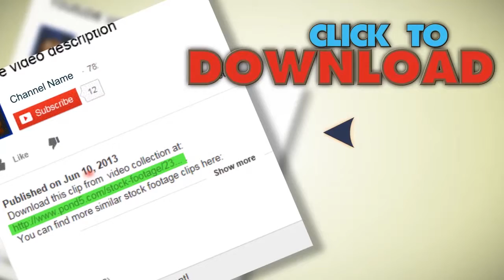Silver Bullion Bars 5. Stock Footage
You have watched Silver Bullion Bars 5. Stock Footage